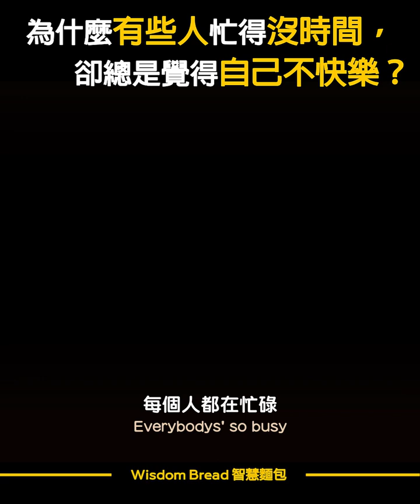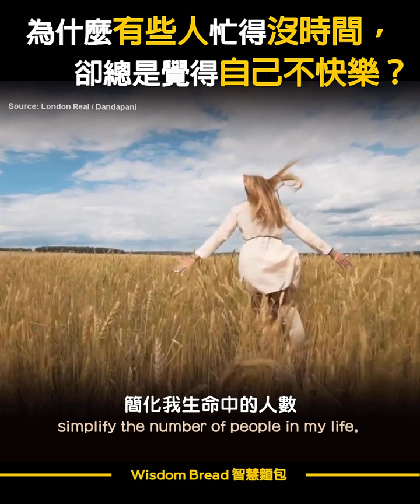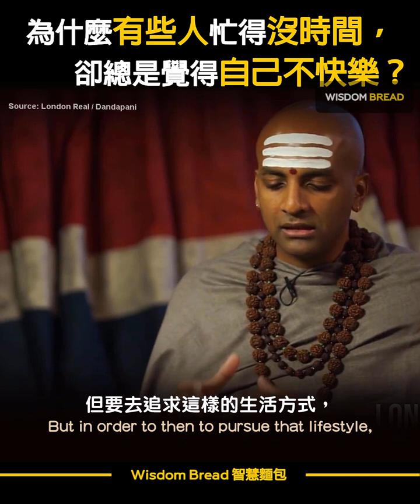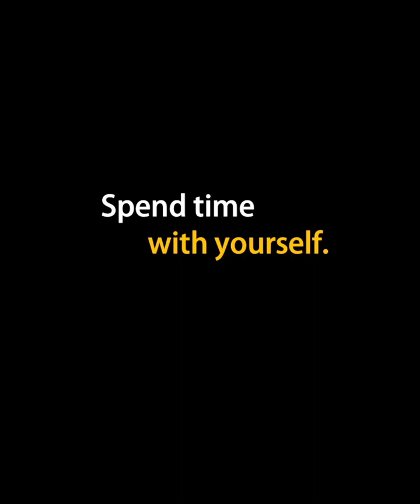為什麼有些人明明忙得沒時間，卻總是覺得自己不快樂 - Dandapani （中英字幕）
似乎生命中缺了些東西？
人的時間精力是有限的，看看Dandapani大師的解釋

Special thanks to LONDON REAL for this amazing interview.

Credit: London Real / Dandapani
完整版1小時56分鐘訪談（英文字幕）

如果您認同我們的理念，請轉發影片，謝謝！
- Wisdom Bread

更多啟發人生的影片，請訂閱追蹤 ➡ Wisdom Bread 智慧麵包